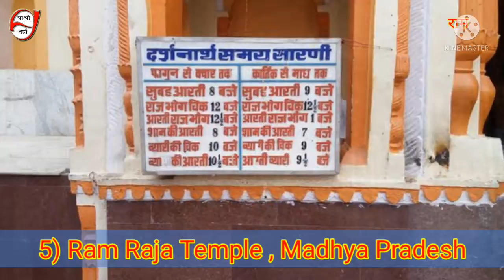TOP 15 RAM MANDIR in INDIA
Ram ji ka mandir